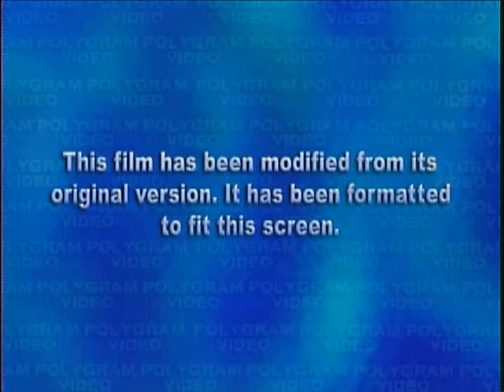Opening to Mr. Saturday Night 1998 DVD